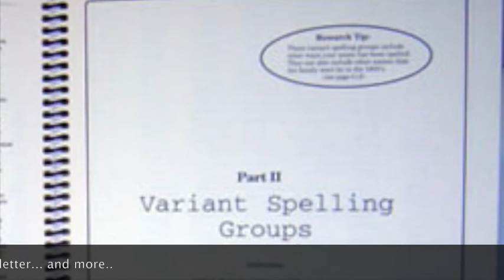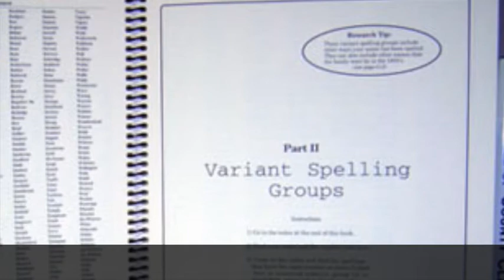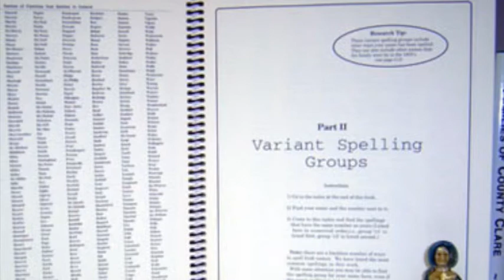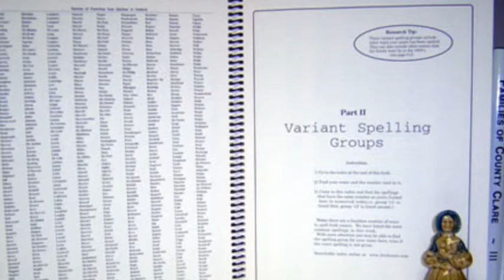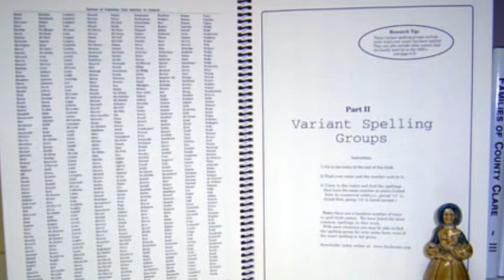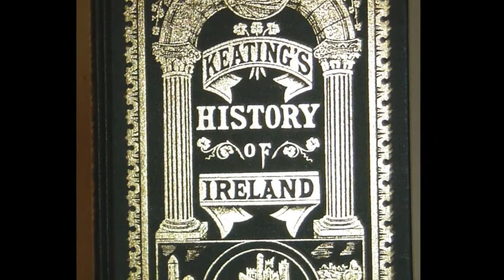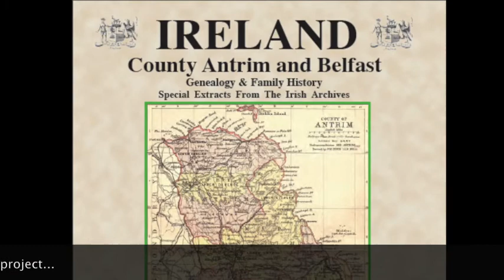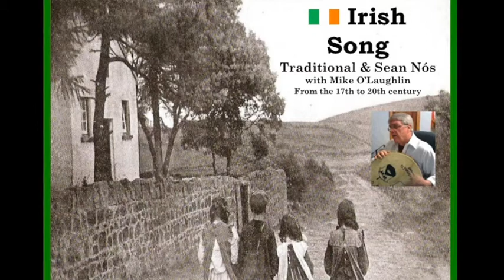(Mac) Arthur family roots; Ancient Genealogies; Irish stop famine; Womans Boxing medal IF103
From the Irish Roots Cafe: Podcast Shownotes.
Irish Families Worldwide History and Genealogy. week 103

Among Todays Topics:

1)  Arthur is the Irish Family Name of the Day
2)  Searching for McDonough, Burke, Quinn
3)  Irish Genealogies by Keating is the book of the month.
4)  Irish stop a famine
5)  Womans gold medal for boxing in store ?
6)  Mobile phones used in flight.
7)  Ulster Heritage Newsletter web page of the week

This Weeks Topics:          1:25
Notes from Mike:             2:10
Book of the Month:          4:27
The Magnificent Seven:    9:10
Irish Name of the Day:    12:40
Websites of the Week:     18:25
Curious News and Notes: 20:09

Time: 25:30